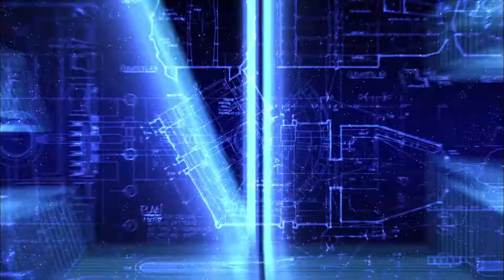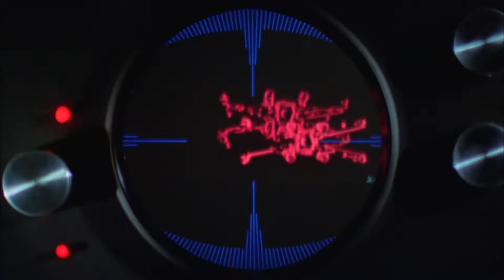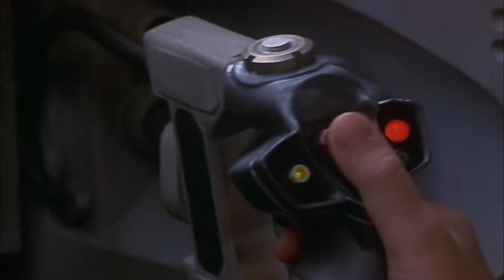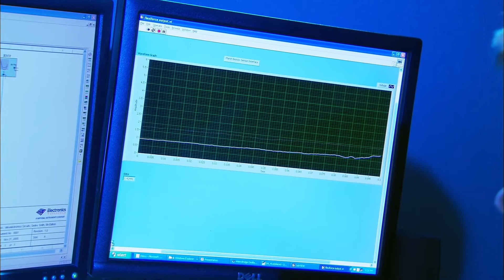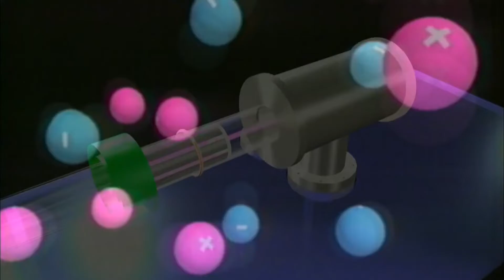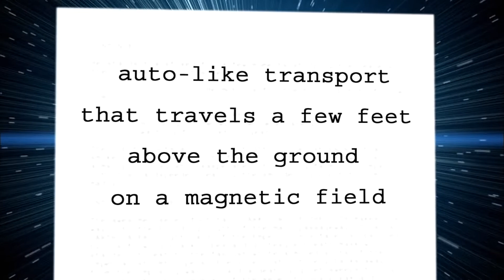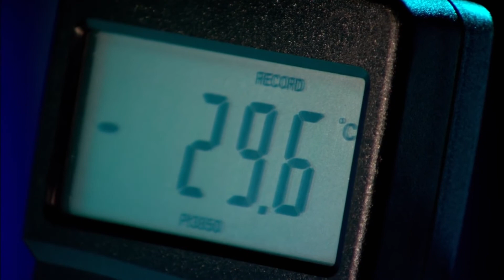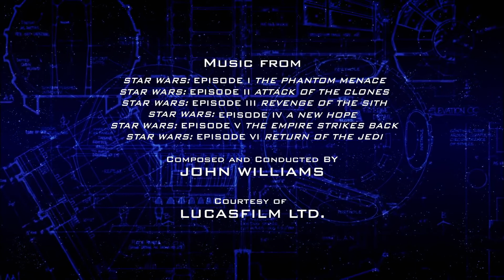Star Wars Tech (2007)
Star Wars Tech is a documentary about the technical aspects of Star Wars, from Darth Vader's robotic limbs to the lightsaber to how an X-wing compares to modern jets. The one-hour program (46 minutes without commercials) debuted on The History Channel on May 28, 2007, coinciding roughly with the 30-year anniversary of Star Wars. The program was later released on DVD and was included in the Star Wars saga Blu-Ray box set.